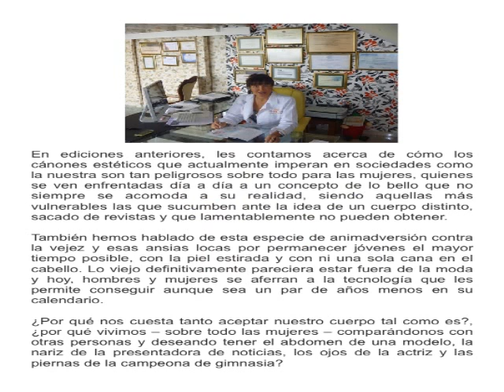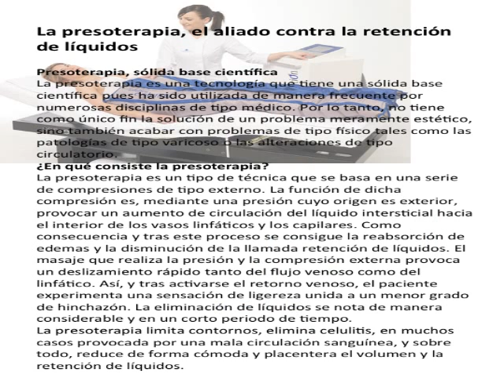Desgargar gratis Revista estetica con tips trucos para adelgazar y perder peso rapidamente